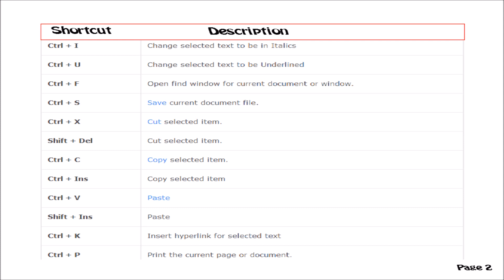Windows Basic shortcut & Special Character shortcuts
Windows Basics and Special Characters shortcut Keys.